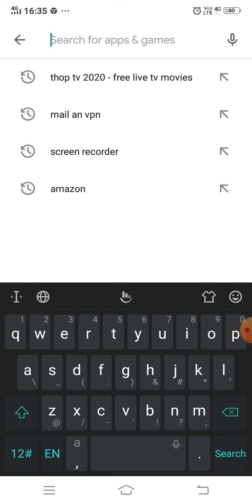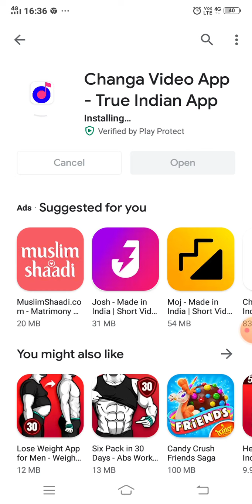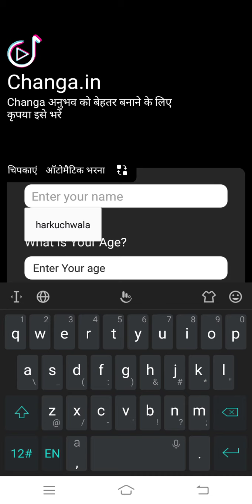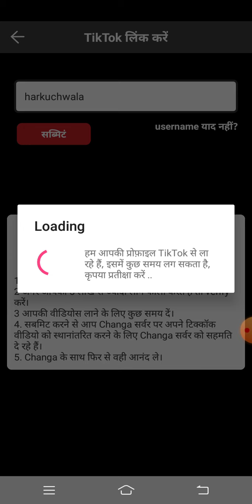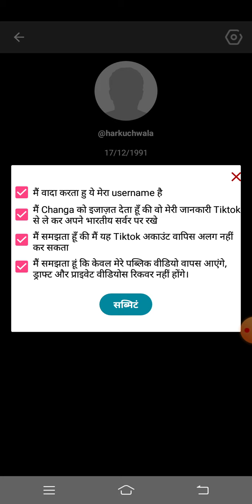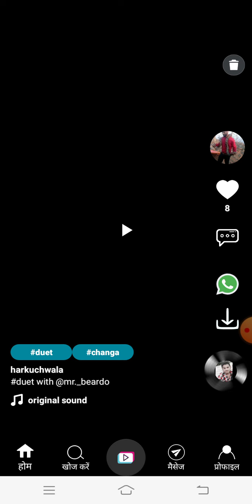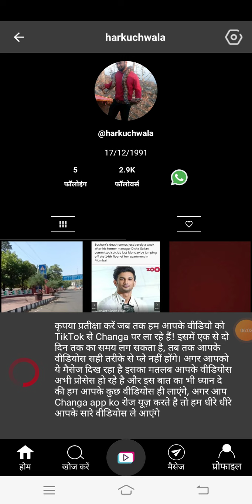How To Download Tik Tok Videos After BAN In India | Save TikTok Videos Tutorial | 100% working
tiktok videos waps
100% working
100% working
100% working
Aap Line